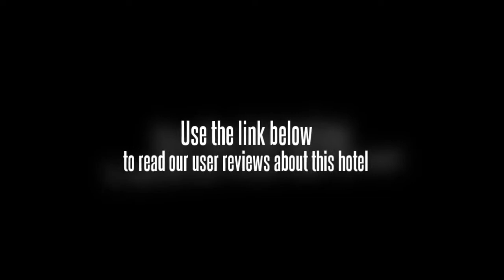Suhim Portico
The Suhim Portico is conveniently located in the centre of the town.